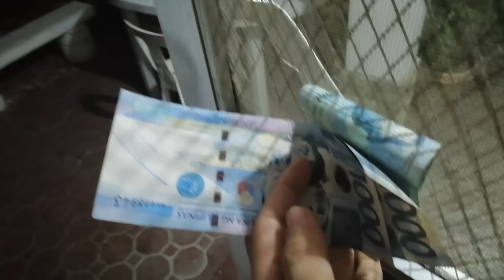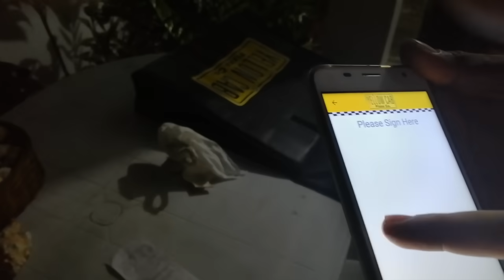Pinasyalan ako ng pamilya ko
Mailing Address : 14 g puyat st. harp homes assn. bf homes paranaque city